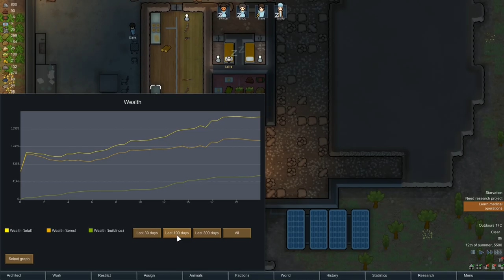Rimworld Alpha 14 Gameplay - Ep 04 - Air Condition - Let's Play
Rim world is a sci-fi colony sim driven by an intelligent AI storyteller. Inspired by Dwarf Fortress and Firefly. Generates stories by simulating psychology, ecology, gun play, melee combat, climate, biomes, diplomacy, interpersonal relationships, art, medicine, trade, and more.